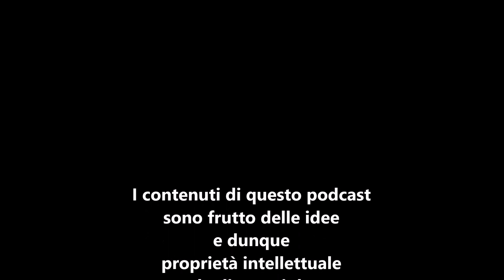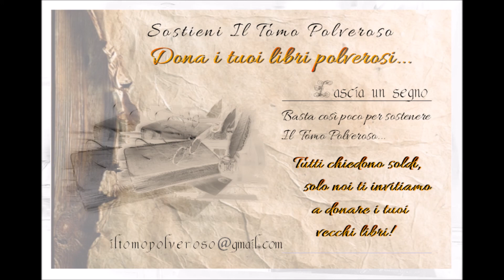Un Indovino mi disse Parte 2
Tiziano Terzani, 1995
Interessante spunto per seguire ancora la Lucciola chiamata Destino, questo libro è il resoconto di un sorprendente viaggio, intrapreso per caso-caos dall'autore grazie ad una "benedetta maledizione"